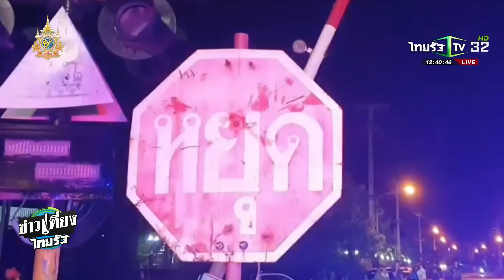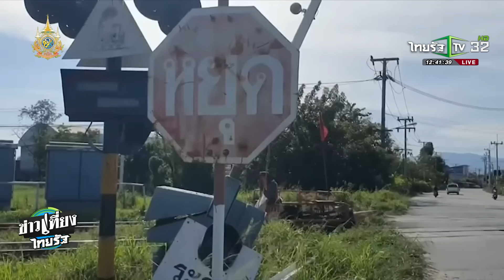สาวขี่ จยย. ชนไม้กั้นสลบรถไฟทับดับ | 26 พ.ย. 67 | ข่าวเที่ยงไทยรัฐ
เหตุการณ์จังหวะนรก สาวขี่มอเตอร์ไซค์ข้ามทางรถไฟ เป็นจังหวะเดียวกับที่ไม้กั้นกำลังลงมาพอดี เธอถูกไม้กั้นฟาดาหัวจนสลบ ร่างพาดคาราง ถูกรถไฟทับเสียชีวิต